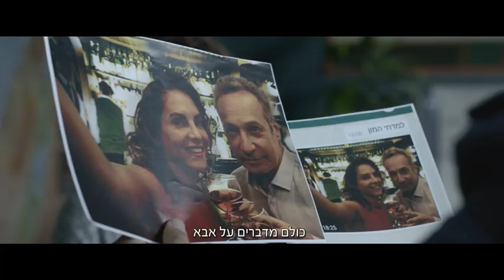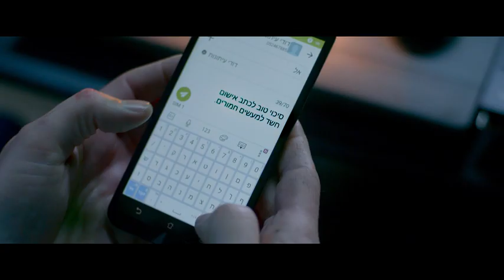סדקים - טריילר רשמי - סרט ישראלי, צופית גרנט, אידיבי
קדימון טריילר מתורגם רשמי לסרט "סדקים" (Fractures), בבימוי אריק לובצקי; ובכיכובם של צופית גרנט, שמואל וילוז'ני, שלומי קוריאט, ליאת אקטע